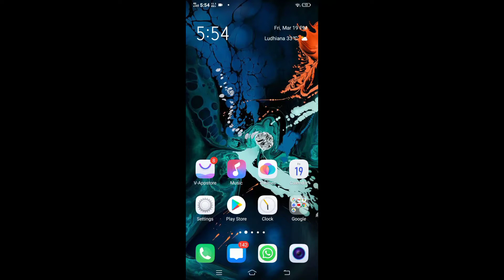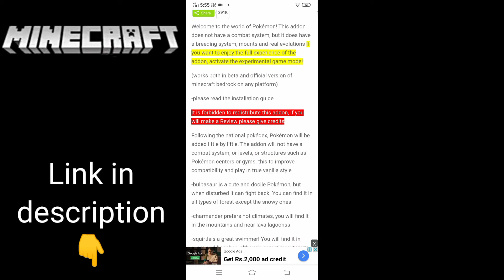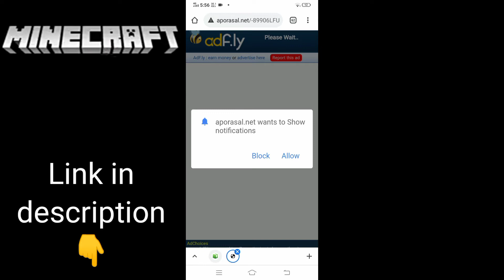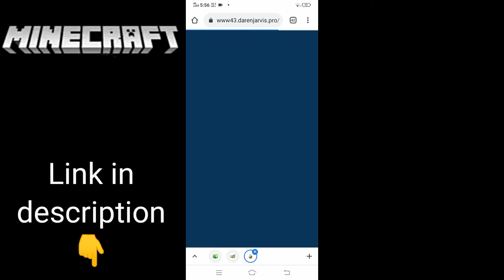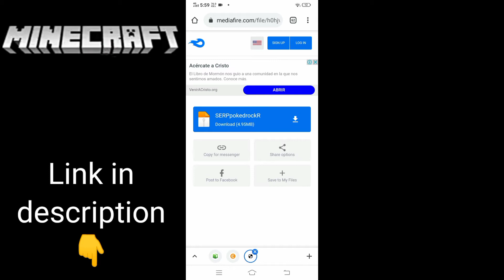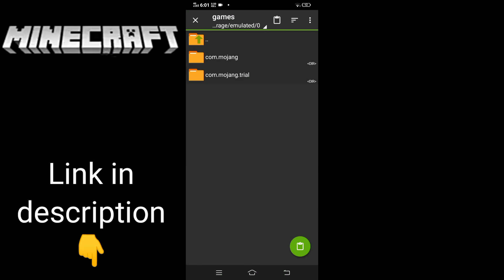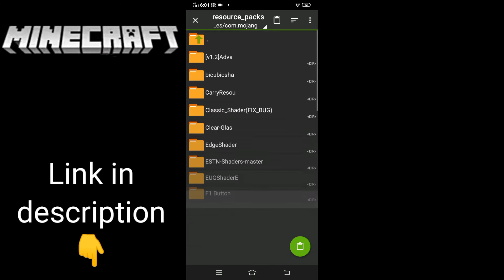pixelmon mod for minecraft pe | pixelmon mod in mcpe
Relative topics
1 pixelmon mod for minecraft pe android
2 pixelmon mod for minecraft pe 1.16
4 pixelmon mod for minecraft pe download
5 pixelmon mod for minecraft pe 2021
6 pixelmon mod for minecraft pe ios
7 pixelmon mod for minecraft pe mcpedl
8 pixelmon mod for minecraft pe
9 pixelmon mod for minecraft pe 1.16 download
10 how to download pixelmon mod in minecraft pe